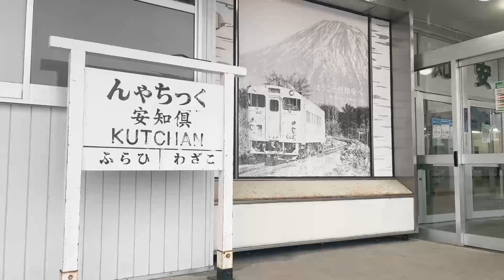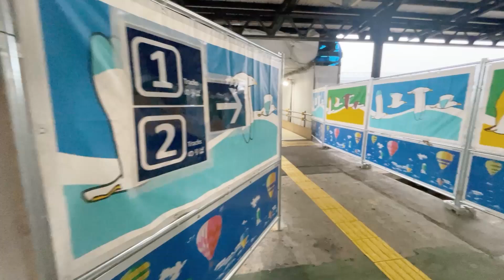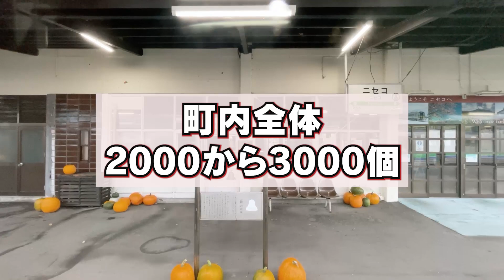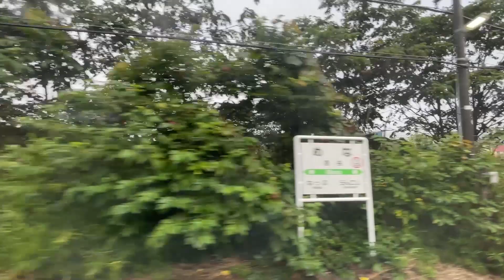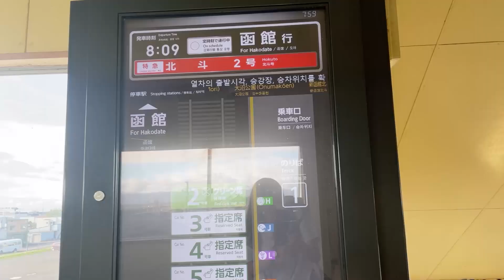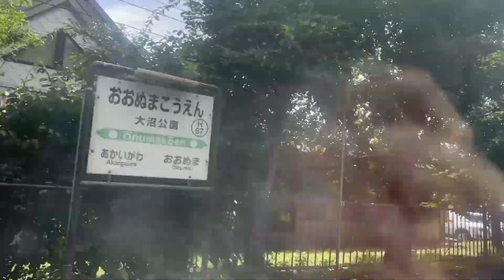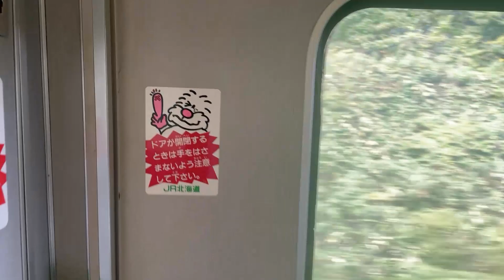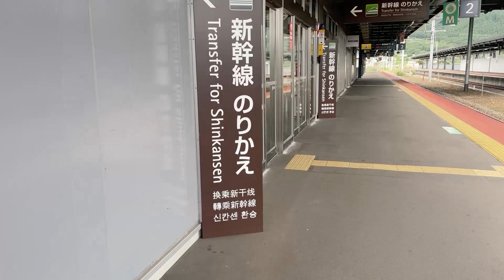【キハ281系】”今”しかできない鉄旅…最長片道切符の旅【函館本線山線】#5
最長片道切符の旅、北海道編ラストは…
函館本線山線。そして現在定期運行を終了したキハ281系スーパー北斗と、
”今”しかできない旅を納めた1本となっております。
鉄道ファンとして、車両も路線も永遠にあり続けてほしい。
でも、鉄道があくまでも交通インフラである以上は、難しいのかもしれない…。
どうか、この時間を目に焼き付けていただければと思います🐈♡

次回は、最長片道切符の旅を一度離れて
夏に行われた国際鉄道模型コンベンションを2回にわたってお届けできればと思います。
3年ぶりに行われた、夏の祭典!!
来年、絶対行きたくなる動画を作れるように頑張ります＾＾
またのご乗車をお待ちいたしております❤

03:05倶知安駅出発
08:25長万部駅到着
10:22キハ281系入線